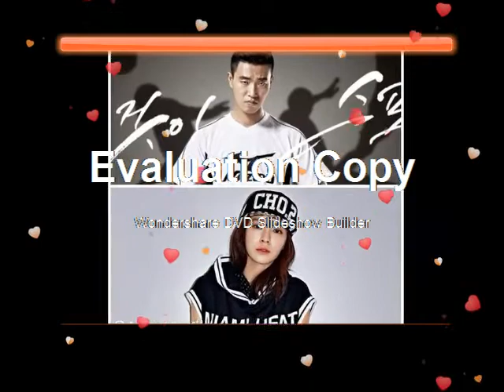Monday Couple (Song Jihyo Kang Gary)